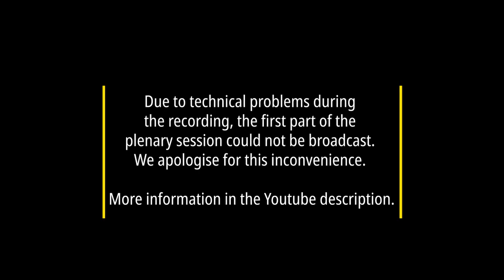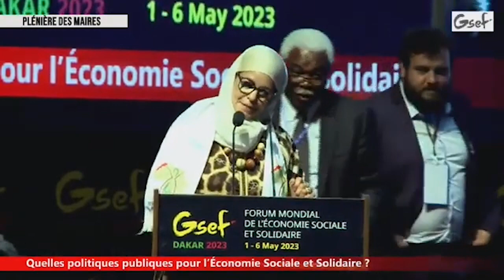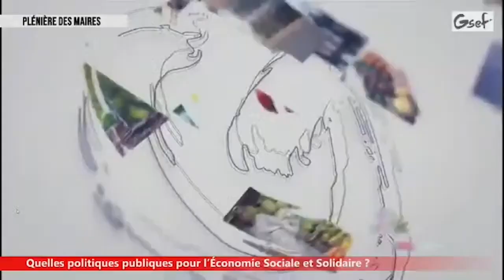DakarGSEF2023 - Theme 6 : Mayors and Local Governments' Panel - Political Plenary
Watch the replay of the political plenary session held on 5 May 2023 during the 6th edition of the Global Social and Solidarity Economy Forum, DakarGSEF2023!

The plenary brought together mayors and local government representatives to discuss Theme 6 of the Forum's programme: "Policy dialogue: national/local governments and stakeholders in collective and sustainable economies for territories".
A simple question was posed: what public policies for the Social and Solidarity Economy?

Moderated by :
- Mr Jean-Pierre Elong Mbassi, Secretary General of the UCLGA - United Cities and Local Governments of Africa
- Mr Stéphane Pfeiffer, Deputy Mayor of Bordeaux, responsible for resilient urban planning, public housing services and the Social Solidarity Economy (France)

Panellists (in order of speaking)
- Ms Me-Kyung Kim, President of SSEGOV, Mayor of Eunpyeong-gu, Seoul (Korea)
- Mrs Thérèse Faye, Mayor of Diarrère (Senegal)
- Pierre Hurmic, President of the GSEF and Mayor of Bordeaux (France)
- Oihane Aguirregoitia Martinez, Director of SSE, representative of the City of Bilbao (Spain)
- Siama Bamba, Vice-President of ARCDI and President of the Bagoué region (Côte d'Ivoire)
- Ms Fatna El Khiel, Vice-President of REFELA's North Africa region and President of the Commune of Arbaoua (Morocco)
- Luc Rabouin, Mayor of the borough of Plateau-Mont-Royal, Deputy Mayor of Montreal (Canada)
- Roger Mbassa Nedine, Mayor of Douala (Cameroon)
- Mrs Khadija Mayocor Diouf, Mayor of the Commune of Golf Sud (Senegal)
- Mrs Mamie A. Dieng Lo, Deputy Mayor of Dakar in charge of the Social and Solidarity Economy (Senegal)

We apologise for the quality of the sound and image which, we hope, will not prevent a good understanding of the exchanges. The first speeches had to be cut off due to technical problems. We are sorry that Mr Jean-Pierre Elong Mbassi, Ms Me-Kyung Kim, Mrs Thérèse Faye and Mr Pierre Hurmic's contributions cannot be included in the replay. However, you can find them in the French version.

For more information on the Forum (programme, reports, photos, videos, etc.), visit dakar2023.gsef-net.org!